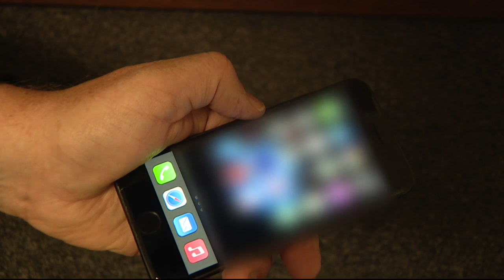Man accused of photographing teen in changing room at Michigan store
A man is accused of sticking his phone in a fitting room to take photos of a girl.